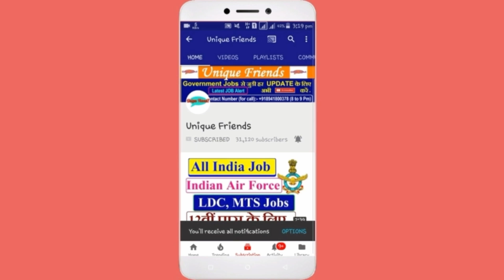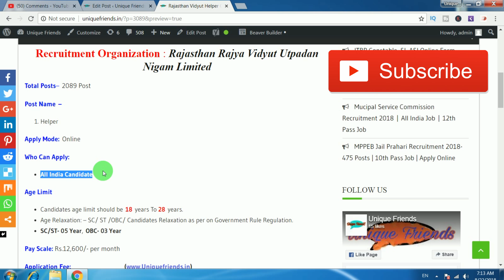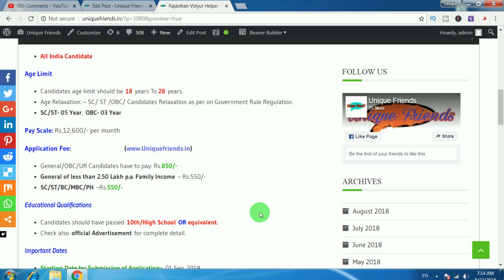विद्युत विभाग में निकली भर्ती 2018 | Vidyut Helper Online Form 2018 All India | 2089 Posts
विद्युत विभाग में निकली भर्ती 2018 | Vidyut Helper Online Form 2018 | All India Job | 2089 Posts | 10th Pass Job
Vidyut Helper Online Form 2018
विद्युत विभाग में निकली भर्ती 2018

Hi
Dosto Is Video Me Maine Aapko Vidyut Department me new Bharti Aai hai jisko Explain Karne Ki Koshish Ki Hai Ummeed Hai Aapko Ye Video Pasand Aayegi.